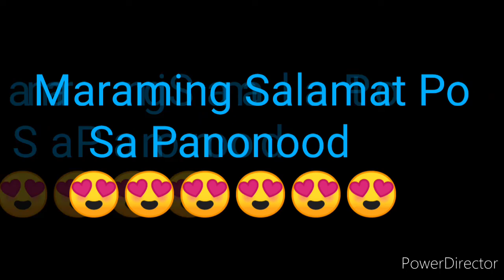STL PARANAQUE RESULT TODAY 3RD DRAW JULY 24, 2022 8PM RESULT